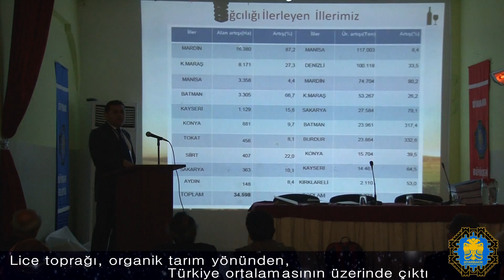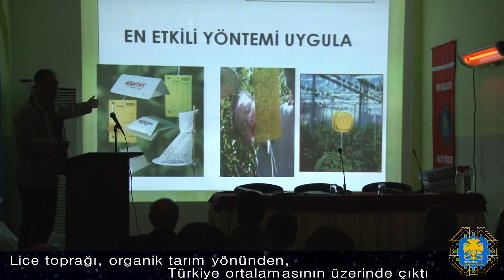Lice toprağı, organik tarım yönünden, Türkiye ortalamasının üzerinde çıktı - 17 03 2016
Diyarbakır Büyükşehir Belediyesi’nin ‘Lice Organik Tarımın Geliştirilmesi Projesi’ kapsamında yaptırdığı toprak analizlerinde, Lice toprağının, organik tarım yönünden, Türkiye ortalamasının üzerinde değerlere sahip olduğu ortaya çıktı. Toprak analizlerinin sonucunu değerlendiren Doç. Dr. Gültekin Özdemir, üreticilere arazilerinde hangi bitkilerin yetiştirilmesi gerektiği konusunda önerilerde bulunacaklarını açıkladı.